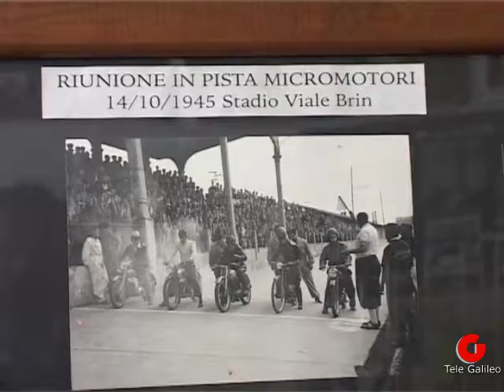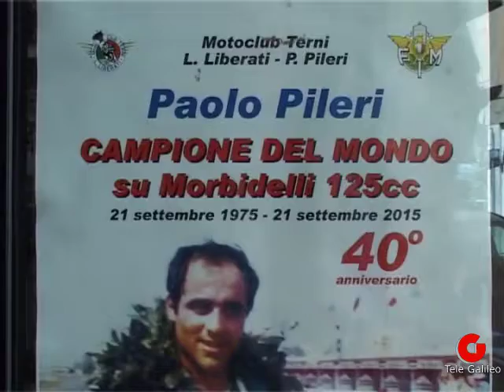Terni motori e campioni: "Vogliamo il viale dei Campioni"